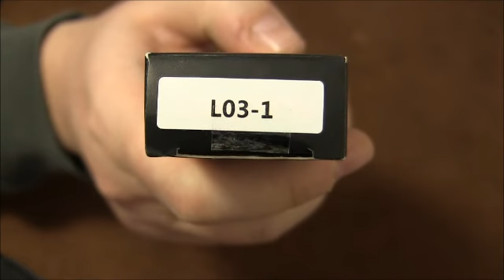Sanrenmu Knives Bee L03-1 EDC Gear Werkzeug